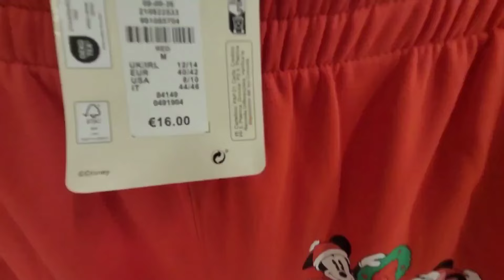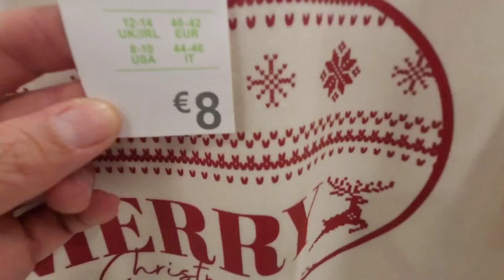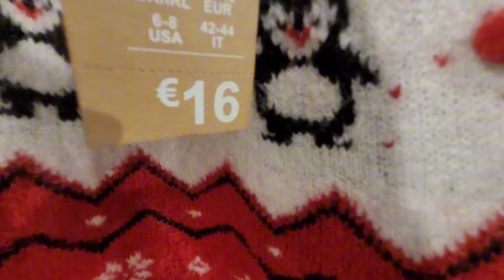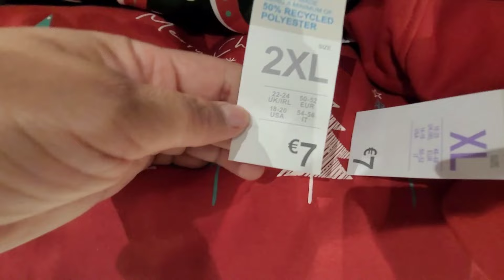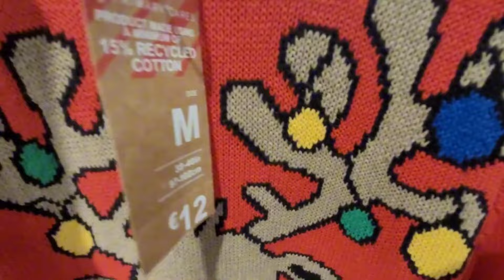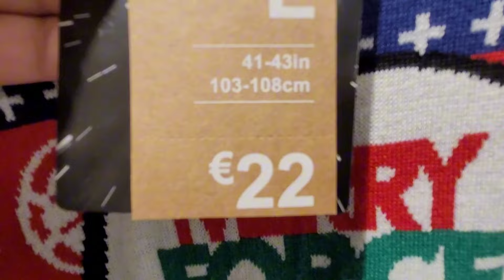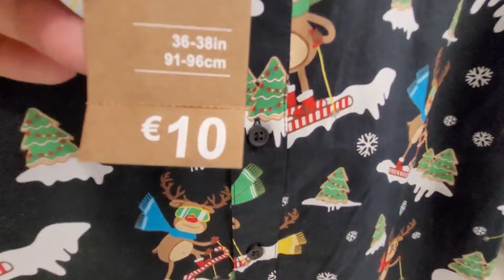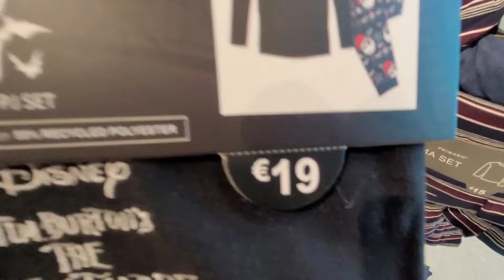PRIMARK⛄️Novedades de Noviembre 2023 ❄️ Navidad/Christmas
Tienda de ropa Primark☃️ Christmas/Navidad 2023